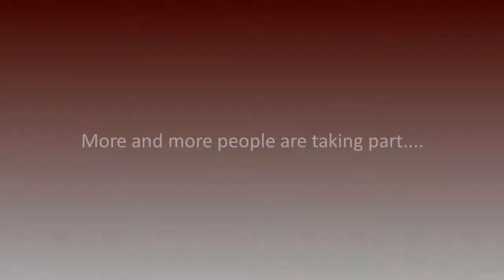DBS Driathlon Day 2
To create awareness of healthy lifestyles and support our Sixth Form students who will be carrying out conservation work in South Africa, we have teamed up with Fitness First Middle East to create a Driathlon challenge for our school community to row, cycle and run the 6,400km distance from Dubai to South Africa.